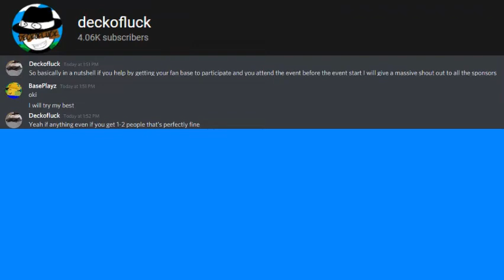I need yall guys help!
sub + comment "BasePlayz sent me over here" on one of his videos and sub to his channel. now pls it will help a ton.